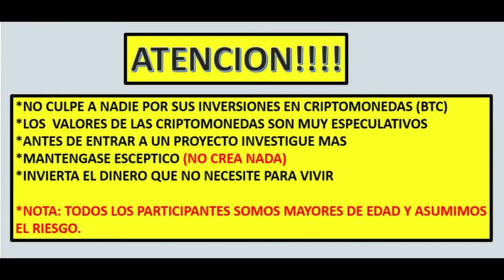[SMART PLUS] ¿QUE NOS MOTIVA A PARTICIPAR?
-MAS INFORMES
WHATSAPP PERSONAL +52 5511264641 MEXICO
EDUARDO CERVANTES